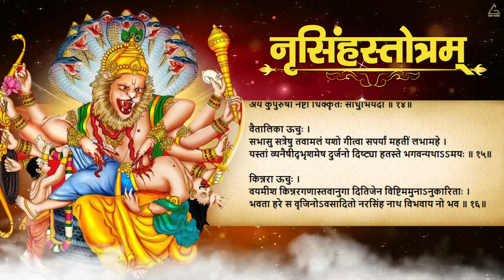Narsingh Stotram : नरसिंह स्तोत्रम | Kartik Ojha | Bhakti Stotram | Gem Tunes Bhakti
Gem Tunes Bhakti & Rao Inderjeet Singh Presents "Narsingh Stotram" New Bhakti Strotam. Ramniwas by Kartik Ojha. Music is given by Umed Khan. Lyrics are Traditional.

Song : Narsingh Stotram
Ramniwas : Kartik Ojha
Lyrics : Traditional